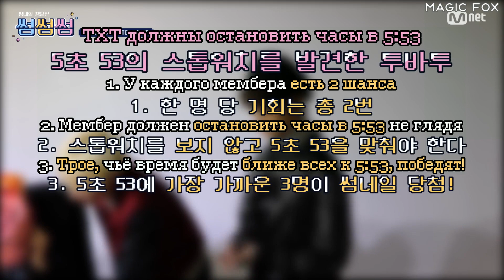[РУС.СУБ] [RUS.SUB] Битва TXT за превью выступления с "Blue Hour" на MCOUNTDOWN